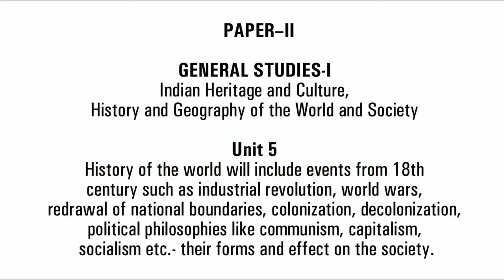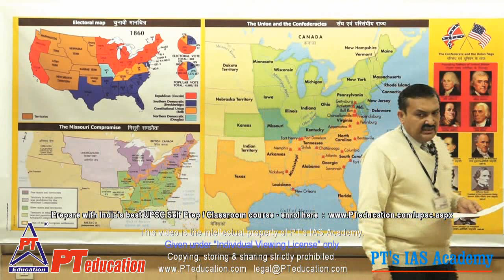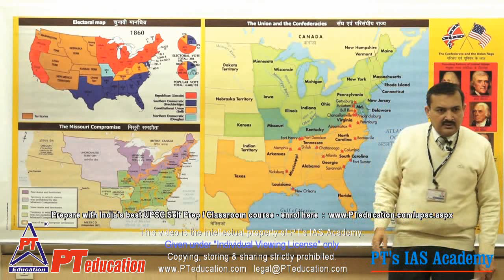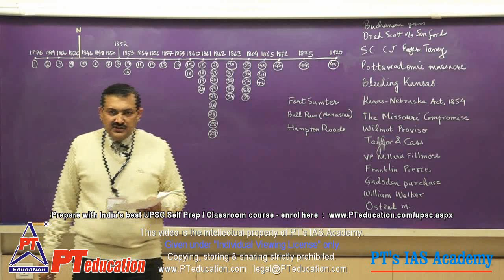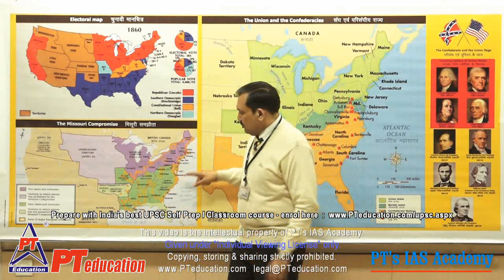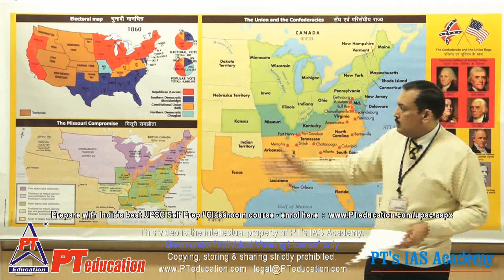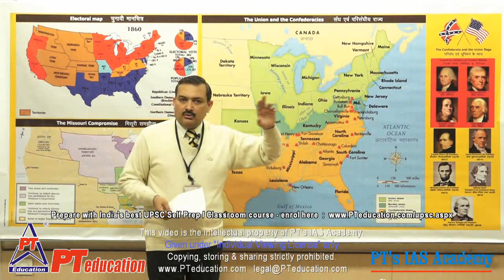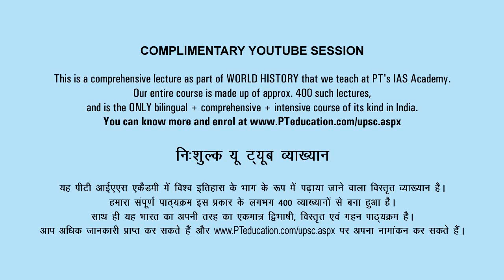American Civil War (Full 5.5 hrs) - PT's IAS Academy - Sample Lecture - by Sandeep Manudhane sir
Our entire course is in bilingual mode - English + Hindi - making it EXTREMELY EASY to understand. POWER NOTES of several pages, made from deep research, are dictated in each session.
हिंदी और अंग्रेज़ी में एक साथ पढ़ने से कॉन्सेप्ट्स अत्यंत सरलता से समझ में आ जाते हैं और लम्बे समय तक याद भी रहते हैं ।

Our CLASSROOM COURSES available at -
Indore - 4th floor, Yeshwant Plaza, Indore
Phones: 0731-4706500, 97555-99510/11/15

Prepare for UPSC IAS exam right at your home! Comprehensive solution (400 sessions), printed courseware, mentoring solution from PT's IAS Academy. Ideal for all ambitious students especially ambitious performers, girls, small town students, cost-conscious students, and those who value their time, energy, effort and money.

हमसे जुड़ने का एक निर्णय आपका जीवन बदल सकता है!
This is an ACTUAL learning course

No hollow entertainment. Only serious learning
No frivolous empty motivational talks. Genuine skill building
No substandard teachers. Highest quality English+Hindi capable experts
No outdated 1980s and 90s stuff. Latest pattern of 2015 and 2016 covered

ACTUAL LEARNING AND SKILL BUILDING FOR CRACKING UPSC EXAM

PT's IAS ACADMEY - no one comes close!